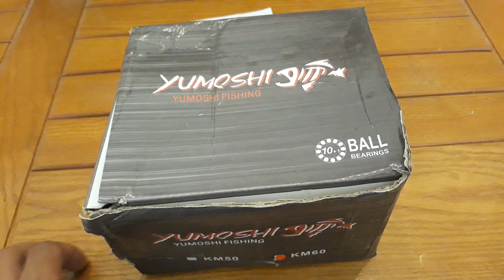MÁY CÂU CÁ YOMOSHI KM 60 GIÁ 500K[Đồ Câu Hải Đăng ]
Giờ làm việc :07:00–19:00